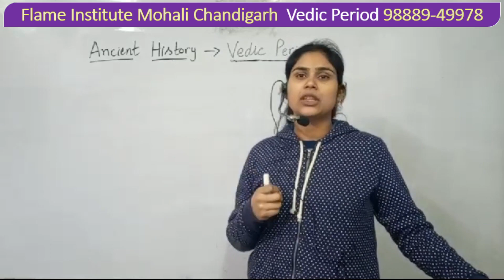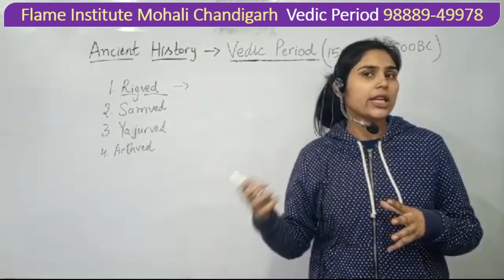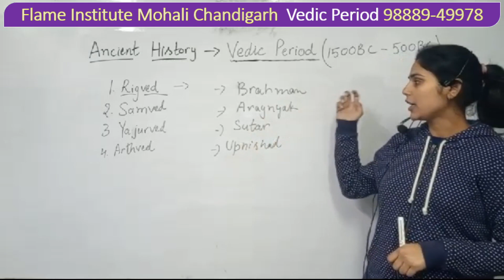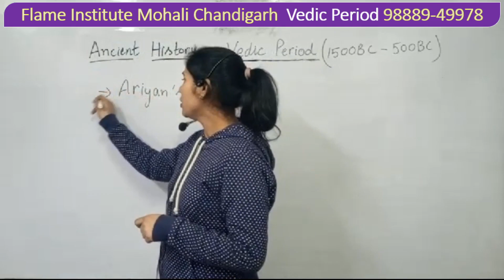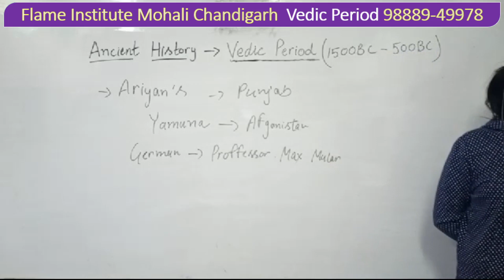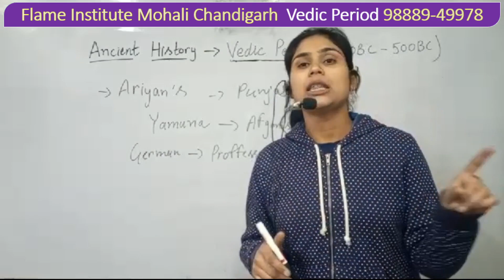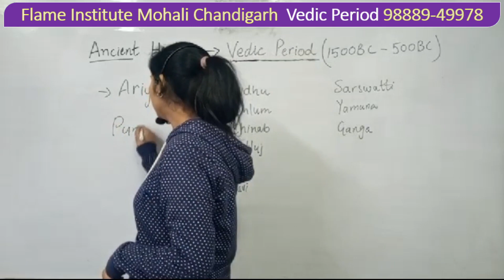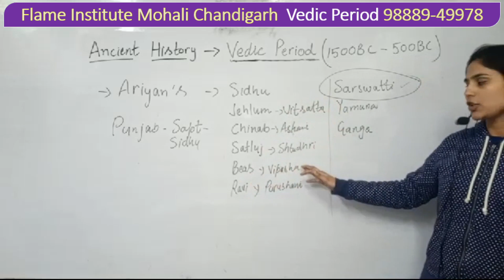Vedic Period (1500 - 500 BC)